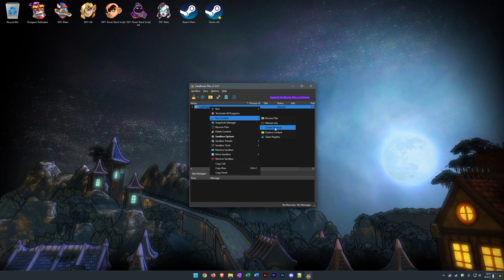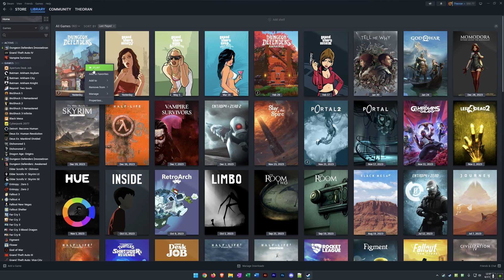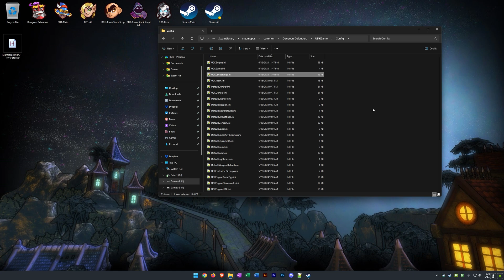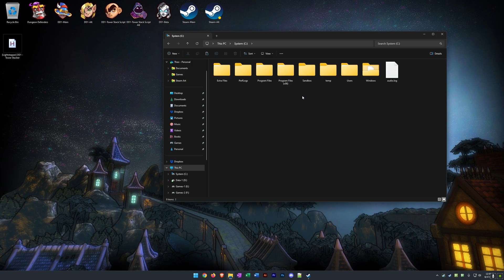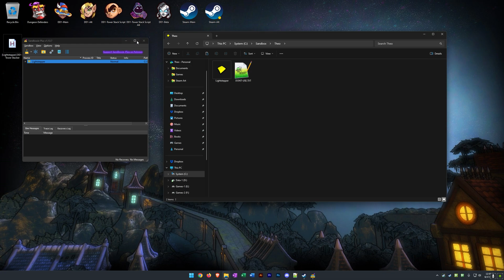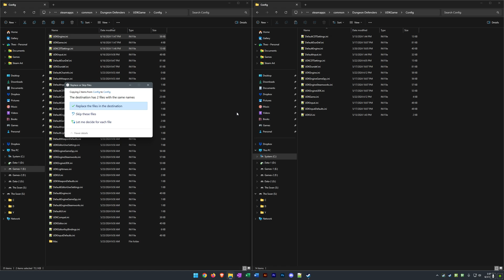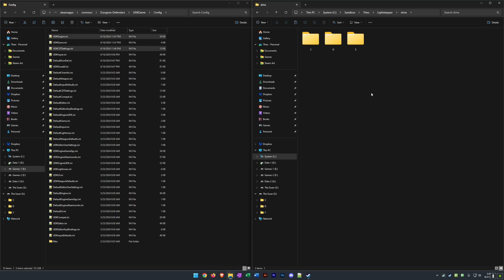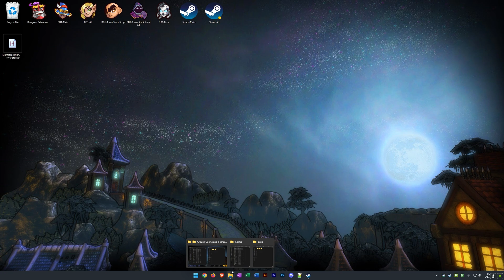Dungeon Defenders - How To Play Multiple Accounts On One PC Addendum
This video covers a few items that I have gotten asked in Discord and YouTube since I made the initial Playing Multiple Accounts on One PC video.

Timestamps
00:00 - Intro
00:20 - Setting Up Tower Stack Script for Your Alt Account
03:25 - Copy Settings/Config Files From Main to Alt
07:56 - Cleanup Sandbox Drive Folders

It's a great summary of things a lot of new players would miss. The comments are worth reading as well and are mostly from extremely active members of the DDRnG discord group.

2.) I'd join the DDRnG Discord. It's a great place to learn from, ask questions, and find others willing to help run maps if needed.

3.) Chiku's 0 to Early late-game Progression Guide 2023
This guide is THE roadmap to help new players navigate the massive amount of content.

4.) If you don't have the game, buy the Ultimate Edition as well as the Hermit DLC. The Hermit DLC was introduced in the summer of 2023 and is not included in the ultimate edition of the game. Hermit is a great character, and many of his towers have uses on almost every map.

5.) General Best In Slot Guide for Newcomers
This is a great cheat sheet on what's generally considered best for each hero and each type of hero.

6.) Dungeon Defender Map Planner
A repository of builds other players have created and used to play and farm maps.